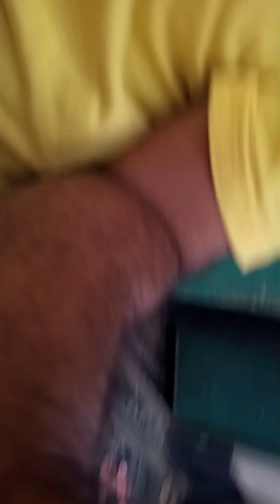ছোট দুই ভাই বোনের বাড়ির আঙ্গিনাই ফুটবল খেলার আনন্দ।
ছোট দুই ভাই বোনের আঙ্গিনাই ফুটবল খেলার আনন্দ।

Hi, Welcome 24, This Channel Different Types of Videos Will Be Uploaded On This Channel. If You Like it, Please Like it And Give Your Opinion By Commenting.
হাই, ওয়েলকাম ২৪, এই চ্যানেলে বিভিন্ন ধরনের ভিডিও আপলোড করা হবে। ভালো লাগলে লাইক দিন এবং কমেন্ট করে আপনার মতামত জানান। ধন্যবাদ